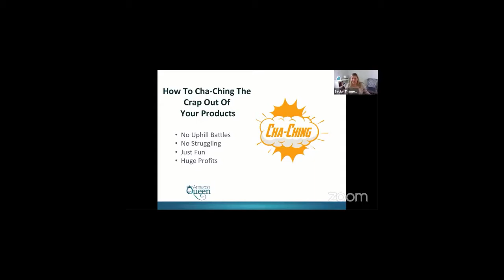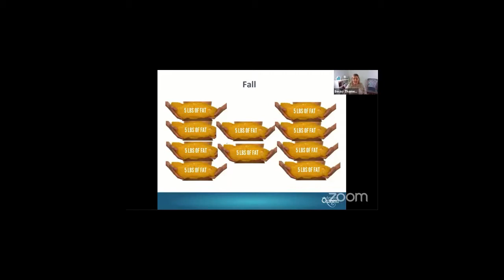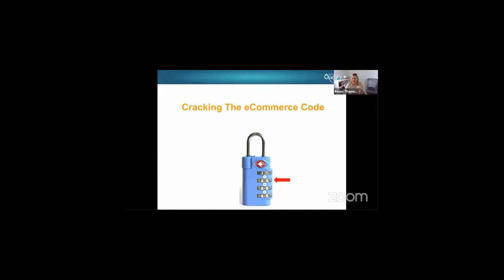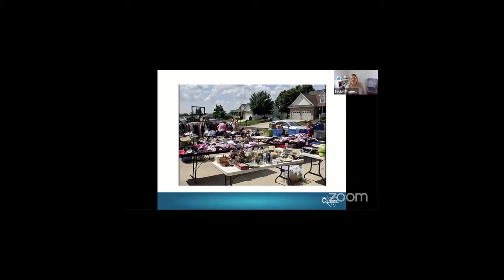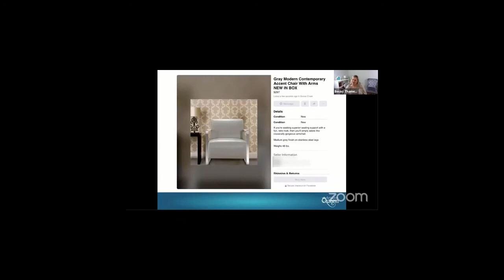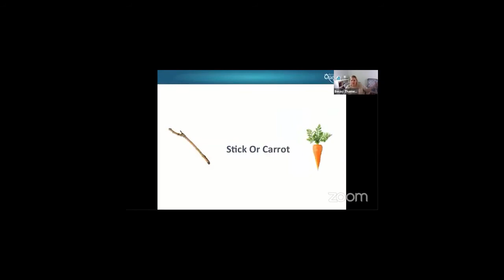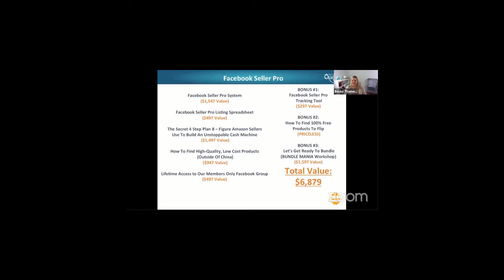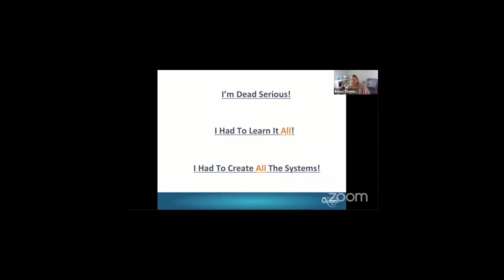How To Sell On Facebook Marketplace - My Marketplace Pro with Becky Thames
In this video, Becky Thames shows you how her 17 year old son profited over $700 in his first 3 weeks on selling on Facebook Marketplace while sitting in his high school class

✅Check Out Even More E-commerce Private Label Videos

15 Streams of Income